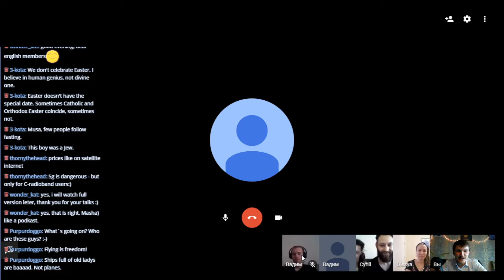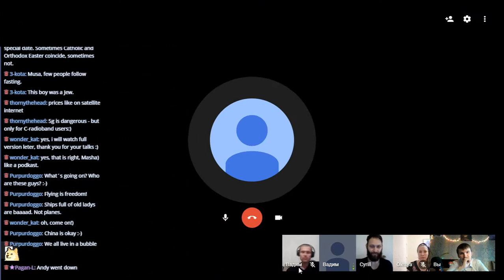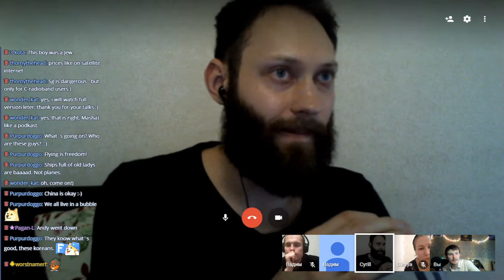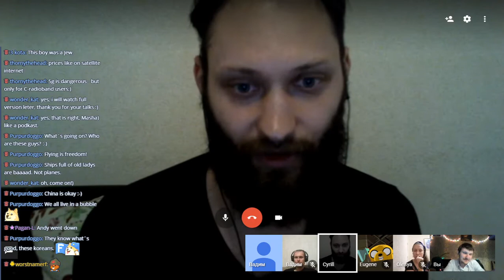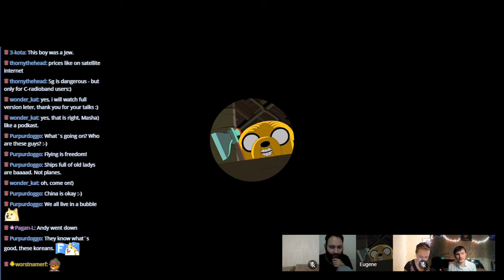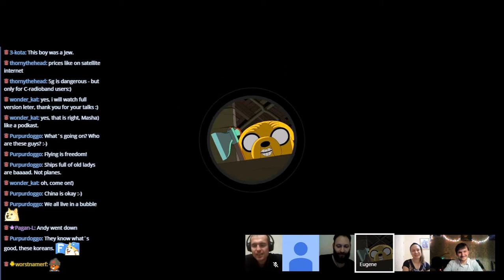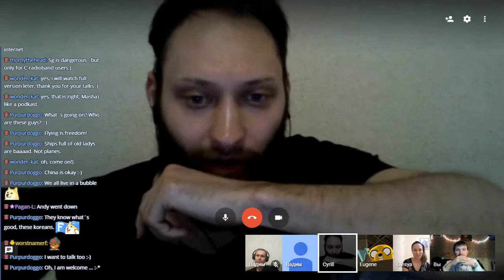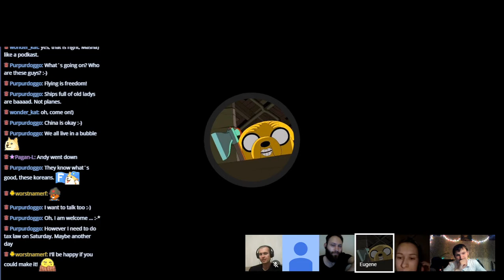Bonfire Talks #6 – English Club meeting, Episode 5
Chatting with our English Club members about various stuff.

Hosted on April 23, 2020.